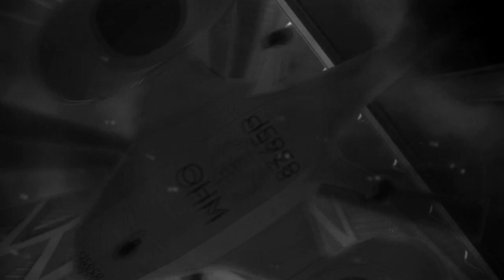HARMONY // K L I P S - m i s t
"People like rigid rules and prohibitions, you know. They make them for themselves and live in fear that, if they don't uphold the restrictions, then things will go back to the way they were
- the dark ages, chaos." ― Project Itoh

Anime: Harmony ~ based on Project Itoh